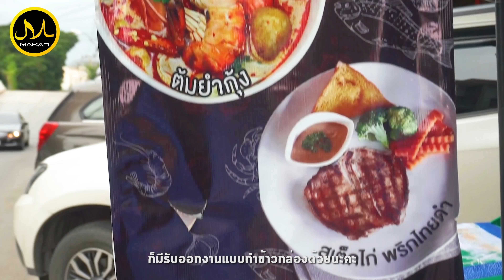Makan inside | Halal Station สถานีฮาลาล ย่านรามคำแหง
อีกร้านที่เพิ่งเปิดได้ไม่นานในย่านราม
กับสถานีฮาลาลสุดอร่อย กับ Halal Station
ที่มีเมนูให้เลือกกว่าร้อยอย่าง
ทั้งอาหารอาหรับ อิตาเลี่ยน และไทย
ซึ่งอาหารไทยเขาก็แบ่งออกเป็นสไตล์สูตรสามจังหวัดภาคใต้ด้วย
และเมนูซิกเนเจอร์เขาก็มีครอบคลุมเหมือนกัน
แบบว่าถ้าไม่สั่งก็ถือว่าพลาดมากเลยนะจ๊ะ
เริ่มที่สปาเก็ตตี้ขี้เมากุ้ง รสชาติเผ็ดร้อนกำลังดี
แล้วไม่ต้องห่วงเรื่องความสด เพราะเขาใช้ของเกรดดีจ้า
สุกี้ทะเล เมนูธรรมดาที่ไม่ธรรมดาด้วยสูตรน้ำจิ้มแบบทางเหนือโบราณ
ตามด้วยซุปเนื้อที่คัดซี่โครงและเนื้องน่องลายมาเน้นๆ
น้ำซุปกลมกล่อมมากเว่อร์
ปิดท้ายด้วยข้าวหมกกัมปง ข้าวหมกสีน้ำตาลเข้มๆ เป็นสูตรจากทางสามจังหวัด
และเด็ดสุดต้องเป็นน้ำจิ้มข้าวหมกที่เขานำพริกมาปั่นจนละเอียด
รสชาติเผ็ดแต่เข้มข้นเข้ากับข้าวได้ดีมาก
อร่อยทุกเมนูเลยจริง ๆ นะ เห็นแบบนี้เดี๋ยวจะหาว่าแอดโม้
ต้องไปลองกันดูจ้ะ เป็นยังไงมาบอกกันด้วยนะ

🚩 : Halal Station
ร้านตั้งอยู่ที่ ซอยรามคำแหง 21 กรุงเทพ
💵 : ซุปเนื้อซี่โครง หม้อใหญ่ 150 บาท/ หม้อเล็ก 80 บาท
สปาเก็ตตี้ขี้เมากุ้ง 89 บาท
ข้าวหมกไก่กัมปง 50 บาท
สุกี้ทะเล 60 บาท
🕰 : 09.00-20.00 น. หยุดวันอาทิตย์
📲 : 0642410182 คุณอามีนะฮ์/ 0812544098 คุณริดูวัณ
💛ห้องละหมาด